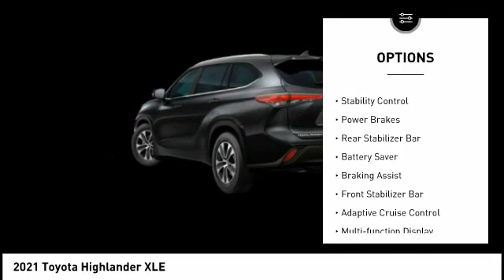2021 Toyota Highlander Cedar Falls IA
2021 Toyota Highlander XLE

You'll love this 2021 Toyota Highlander. This is a xle - v6 awd you'll want to take home. Call and get in touch with Dan Deery Toyota directly, and be the first to open the xle - v6 awd door today!